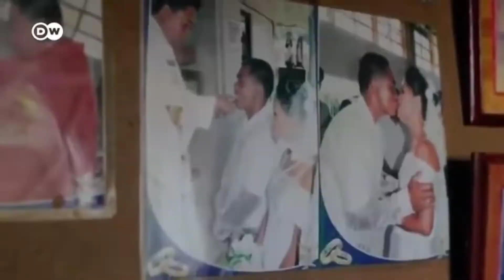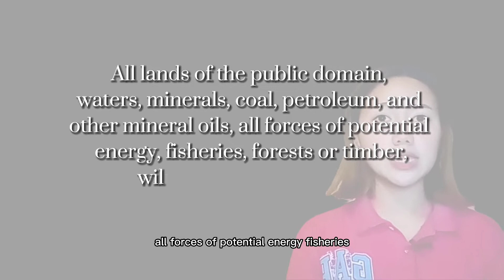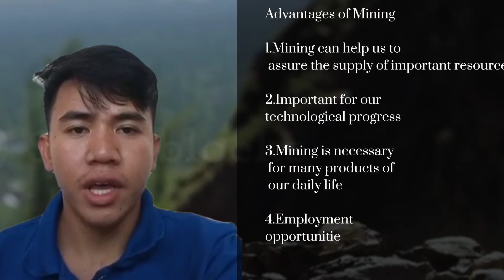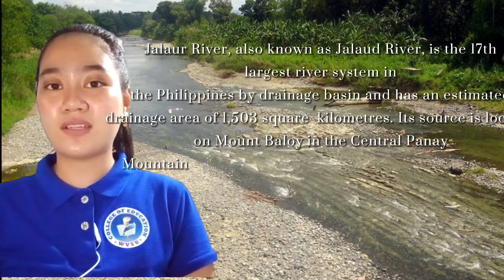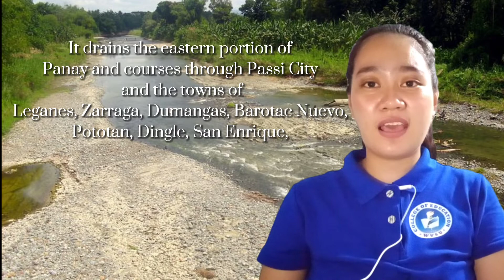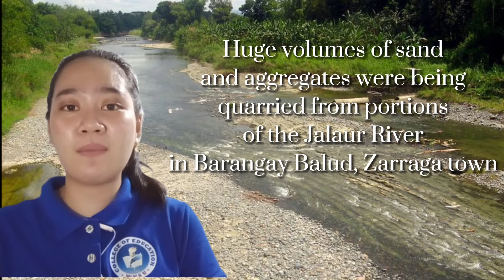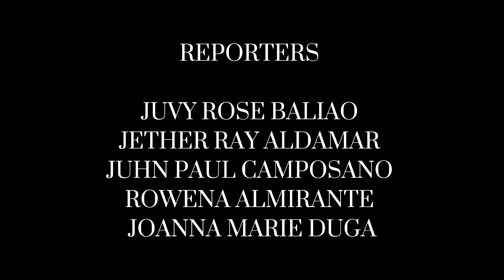Law of Mining ( Jalaur River) WVSU BSED SCI 2-D